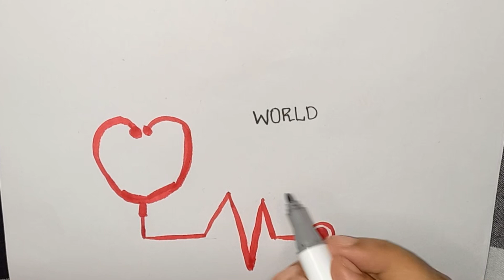world Heart Day Poster Drawing 2021 | Poster making | Easy poster | Different poster |Heart Day Song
THE WORLD’S, AND THE WORLD HEART FEDERATION’S, BIGGEST AWARENESS-RAISING PLATFORM FOR CVD
World Heart Day is celebrated every year on 29 September.

Theme for World Heart Day 2021

Use heart to connect
World heart day
World heart day status
World heart day 2021
World heart day status 2021
Vishwa hradya diwas
Happy world heart day
2021quotes World heart day
quotes 4k status